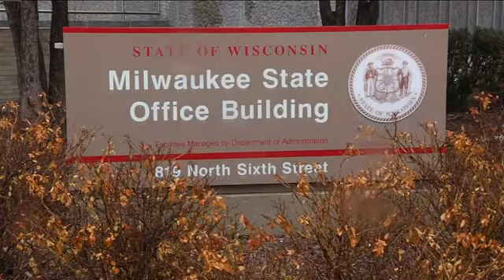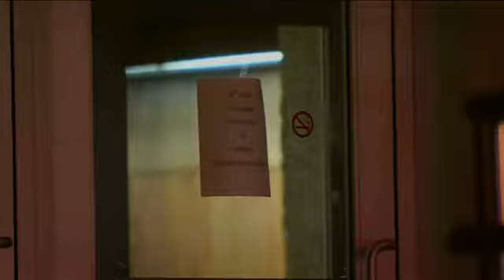Suspect in custody after Capitol Police officer stabbed in downtown Milwaukee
A suspect has been taken into custody after the Wednesday afternoon stabbing of a Capitol Police officer.